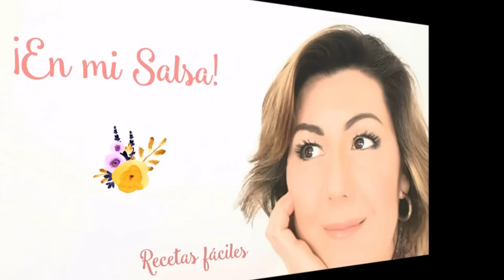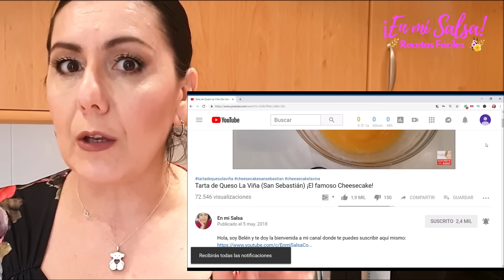DEDOS DE BRUJA y DEDOS DE ZOMBIE 👻 ¡con 8 RECETAS de HALLOWEEN MUY FÁCILES!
Con estos deliciosos DEDOS DE BRUJA y DEDOS DE ZOMBIE vas a sorprender a todos ¡No te pierdas estas RECETAS DE HALLOWEEN MUY FÁCILES!

Hoy te traigo estos Dedos de Bruja y Zombie, una RECETA DE HALLOWEEN muy fácil de preparar.😋   Si estás buscando Ideas para Halloween estás en el lugar adecuado. Además de estos Dedos de Bruja y Zombie podrás ver 8 recetas elaboradas por canales amigos a cual más monstruosa pero no por ello menos rica!! Tu fiesta de Halloween será todo un éxito. Aquí te dejo el enlace a la lista de reproducción para que las veas todas seguidas! ¡No te las pierdas!

INGREDIENTES PARA LA RECETA DE LOS DEDOS DE BRUJA Y ZOMBIE PARA HALLOWEEN:

- 300 gr. Harina
- 100 gr. Azúcar
- 100 gr. Mantequilla
- 1 cdta. Aroma de Vainilla
- 1/2 cdta. Sal
- Ralladura de 1 limón
- Mermelada de fresa (Para la sangre)
- Almendras crudas (Para las uñas)
- Colorante alimentario color verde (Para los Dedos de Zombie pero si solo haces Dedos de Bruja no hace falta ponerle)

En mi Salsa es un Canal de cocina con Recetas Caseras y Recetas fáciles. Podrás ver recetas de Postres, Recetas Dulces, Recetas Saladas, trucos de cocina, recetas con Thermomix, Recetas Saludables,  y todas las Recetas Paso a Paso. También comida Healthy o Healthy Food, que tanto está ahora de tendencia!!

Si haces alguna de mis recetas haz una foto y publícala en las redes etiquetándome como @enmisalsacocina, así podré verla y darle un Me Gusta 👍

▶️  CONTACTA CONMIGO
▶️  EQUIPO QUE UTILIZO PARA GRABAR:

👉 VÍDEO Y FOTOGRAFÍA:
       ➡️ Smartphone Samsung Galaxy S9:

👉 ILUMINACIÓN:
      ➡️  ESDDI Softbox Focos Fotografia, Kit Iluminacion Estudio

👉  SONIDO:
      ➡️ Micrófono de Solapa para teléfono Móvil:

▶️  UTENSILIOS DE COCINA QUE UTILIZO EN ALGUNOS DE MIS VÍDEOS:

👉 SARTÉN HIERRO FUNDIDO 26 cm

▶️ OTRAS OFERTAS INTERESANTES QUE TE PUEDEN INTERESAR:

➡️ PROTECTOR DE PANTALLA CURVA GALAXY S9

➡️ Funda Samsung Galaxy S9

Spooky Ride de Twin Musicom está sujeta a una licencia de Atribución 4.0 de Creative Commons.